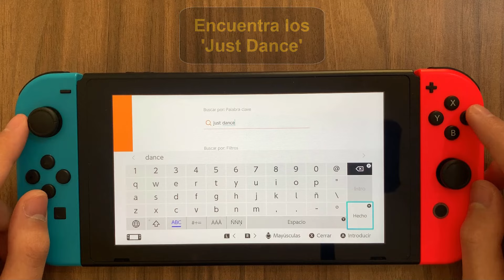Como instalar Just Dance en Nintendo Switch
Hola amigos, hemos preperado un vídeo para mostrarles como instalar just dance 2023 Switch offline

Como instalar just dance 2023 Switch desbloqueado
¡hola a todos los amantes de just dance! ¿están listos para llevar sus movimientos de baile al siguiente nivel? hoy les mostraré cómo instalar just dance en su Nintendo Switch para que puedan bailar sin parar en la comodidad de su hogar. ¡prepárense para mover el esqueleto y convertirse en las estrellas de la pista de baile con este tutorial paso a paso! sin más preámbulos, ¡comencemos! Así que como instalar just dance 2023 Switch ?

 No es una ciencia de cohetes saber como instalar just dance 2024 Nintendo Switch

Como instalar just dance 2023 Nintendo Switch offline
Just dance, el popular juego de baile, ha llegado a Nintendo Switch para que puedas diSFRutar de tus canciones favoritas y bailar sin parar. para instalarlo, solo debes dirigirte a Nintendo eshop, hacer clic en 'buscar' y buscar 'just dance'. una vez encontrado, haz clic en el juego y luego en 'descarga gratuita' para iniciar la descarga. con una gran variedad de canciones y coreografías, just dance en Nintendo Switch te hará divertirte y ponerte en movimiento. ¡prepárate para bailar y sudar con just dance en tu Nintendo Switch!

Como instalar just dance 2023 Nintendo Switch desbloqueado
Así se sabe como instalar just dance en Nintendo Switch paso a paso
1- Ir a 'Nintendo eShop'
2- Haz clic en 'Buscar'
3- Encuentra los 'Just Dance'
4- Haz clic en 'Just Dance'
5- Haz clic en 'Descarga gratuita'para iniciar la descarga
Ahí lo tienes como instalar just dance en Switch

 Espero que este tutorial te haya sido muy útil y que hayas aprendido como instalar just dance 2024  Switch

 Si tiene aLGuna pregunta sobre el tema 'como instalar just dance 2024 Nintendo Switch', no dudéis en publicarlas en la página de comentariOS

 No dudes en compartir este vídeo con tus familiares y amigos para explicarles como instalar just dance 2023 Nintendo Switch

Tuto : como instalar just dance en Nintendo Switch

Categoría : como instalar just dance 2023 Switch offline

Ver también: